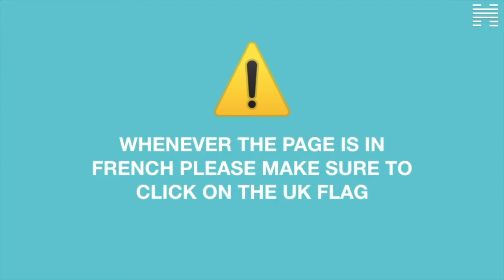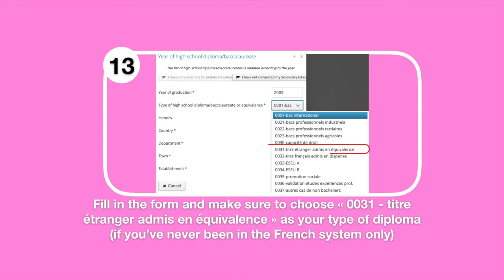🎓 HOW TO SUBMIT YOUR APPLICATION ON THE UNIVERSITY PLATFORM || DATUM ACADEMY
🚨 Tutorial on how to submit your application on the University platform e-Candidat

📌 eMBDS, changing the world of professional learning !

🐤 datumacademy